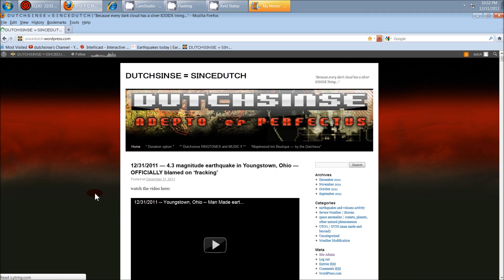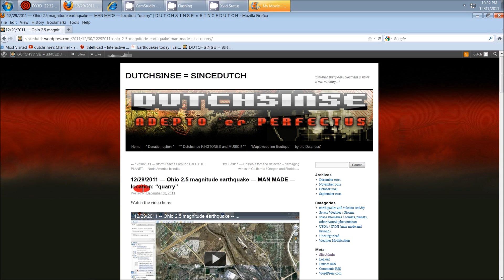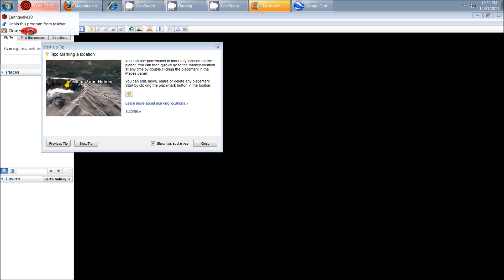12/31/2011 -- UPDATE on Ohio ' fracking ' earthquake - location and magnitude change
Here are the new coordinates and quake stats.. this is the third change:

Earthquake Details

Magnitude 4.0
Date-Time

    Saturday, December 31, 2011 at 20:05:01 UTC
    Saturday, December 31, 2011 at 03:05:01 PM at epicenter

Depth 5 km (3.1 miles) (poorly constrained)
Region YOUNGSTOWN-WARREN URBAN AREA, OHIO

"..because every dark cloud has a silver IODIDE lining"

The help of the individual viewer is needed ! :^)

I have rejected corporate sponsorship, and advertisements ! This is a good thing!

In exchange for not having ads, or bending to a corporate sponsor... I have decided to offer a simple donation option .

Please only give if you really enjoy my findings, and can afford to help in this hard economic time!

Thank you ahead of time for thinking of helping , and many thanks to all who have helped in the past !

another way you can help on a low budget...

DOWNLOAD THE DUTCHSINSE RINGTONES / songs / album here : from .49 cents to .99 cents !!!

ALL funds will be used to pay for the .com websites/bandwidth, pay the internet bill, and to further spreading of the message about weather modification, and earth changes news